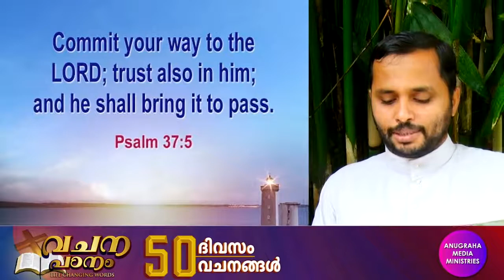Vachanapadanam - Day 45 വചന പഠനം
യേശുവേ നന്ദി... 🙏